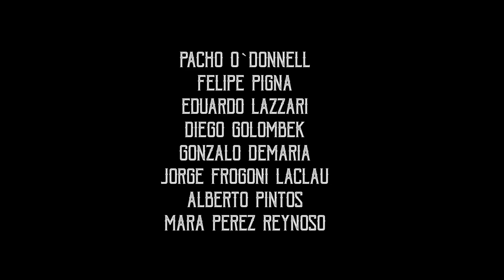La trans de la patria. Trailer oficial. Un documental de Diego Recalde.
Siglo XVI.
Un grupo de guerreros españoles comandados por Solís llega a nuestras costas. Al anclar se topan con unos aborígenes bravos que practicaban el canibalismo. El canibalismo, para esta tribu, tenía valor de ritual. Porque los guerreros que eran vencidos en batalla, eran comidos por los vencedores. De aquí que el canibalismo fuera practicado solamente con hombres, nunca con mujeres, pues eran los hombres los que iban a la guerra.
Hasta acá una historia de canibalismo más, de las muchas que pululan por América.
Pero hay un detalle que convierte a este hecho verídico en una historia única…
Porque los españoles que llegaron a América y se enfrentaron con esta tribu, cuando fueron derrotados por los indios, los aborígenes no se manducaron a todos. Hubo uno de ese grupo al que no se comieron. Y no se lo comieron porque él ya no era un hombre. Era una trans.

Film: La trans de la patria.
Productora: DR producciones. Con apoyo del INCAA.
Distribuidora: DR producciones.
Investigador: Diego Recalde. Con la participación de Felipe Pigna, Pacho O`Donnell, Eduardo Lazzari, Diego Golombek, Gonzalo Demaría, Jorge Frogoni Laclau, Mara Pérez Reynoso y Alberto Pintos.
Cámara y foto fija: Diego Epstein.
Segunda cámara: Alejandro Cohen Arazi.
Sonido: Héctor Alba.
Asistente de dirección: Alejandro Cohen Arazi.
Segundo asistente de dirección: Héctor Alba.
Asistente de producción: Soledad Otero.
Voz en off: Mario García Mostajo.
Música original: Trío Ibáñez y la banda sinfónica del Séptimo Regimiento de Infantería.
Diseño gráfico y comunicación visual: El Estudio Otero
Producción general: Diego Recalde.
Edición: Diego Recalde.
Guión y dirección: Diego Recalde.
Duración: 85 minutos.
Año: 2018.
Género: Documedia.